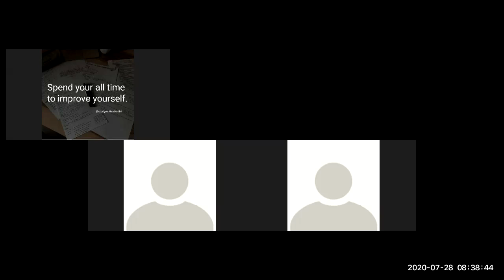Haemolytic anaemia I GoB I GTCH 1/2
By Dr Md Razi Ahmad, Dept. of GOB, GTCH